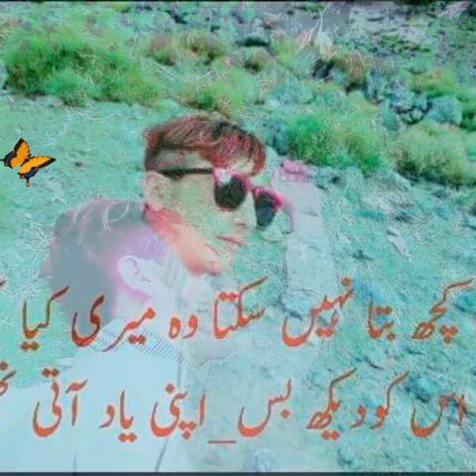September 28, 2021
song of jamshid khan fana singar is khalid mahmud